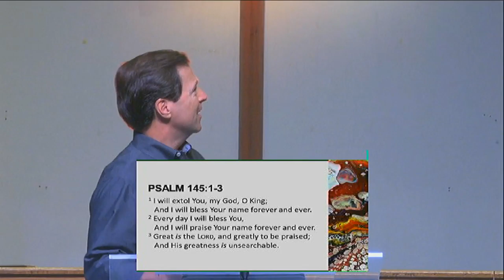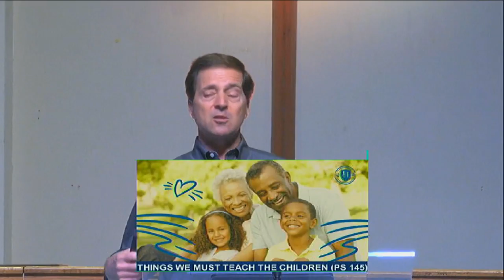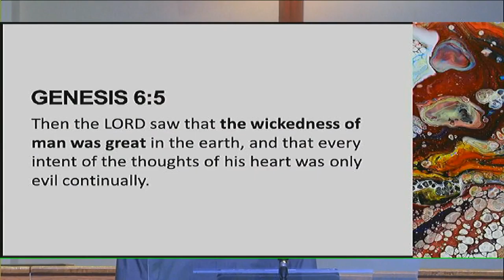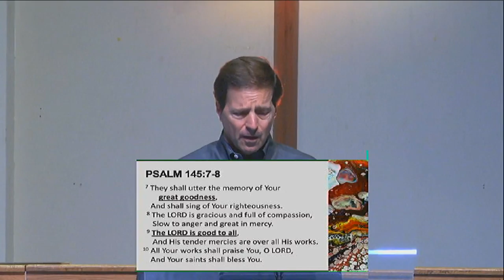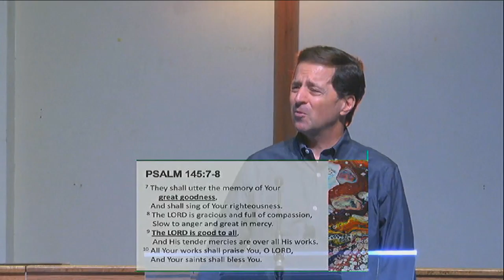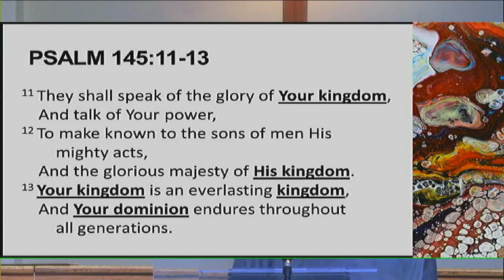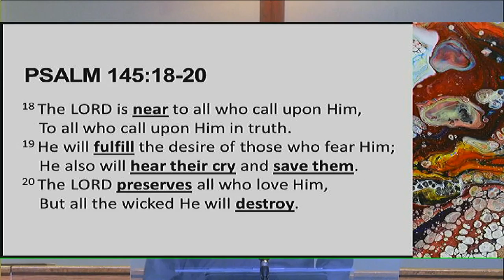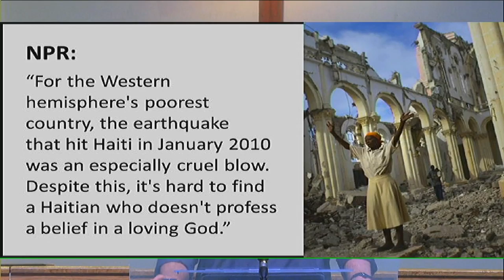Things We Must Tell The Children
A sermon from Psalm 145 by pastor Bob Vacendak at Ridge Pointe Fellowship church in Dallas, TX.